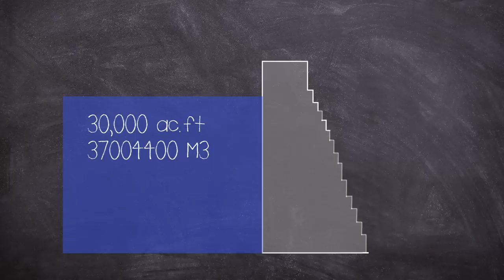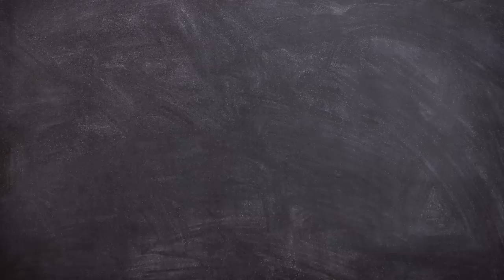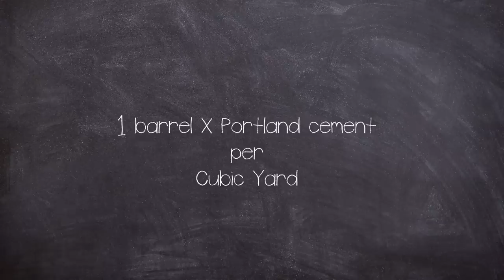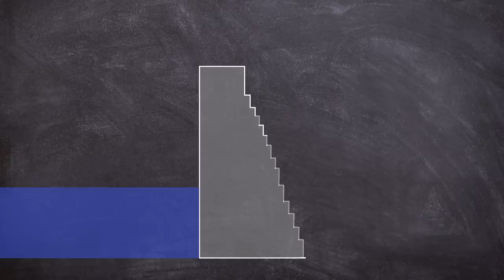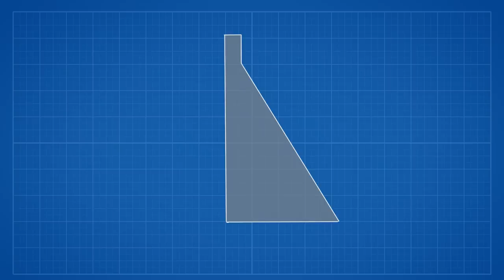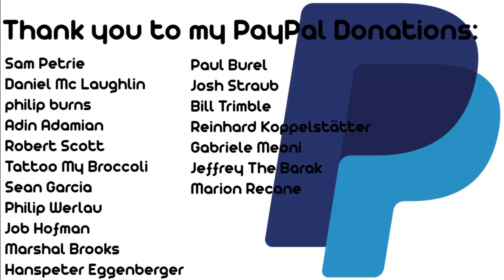A Brief History of: The St. Francis Dam Disaster (Short Documentary)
Today we are looking at the St Francis (Near LA) dam disaster, it is considered to be one of the worst American civil engineering disasters of the 20th century and remains the second-greatest loss of life in California's history.

The dam was designed and built between 1924 and 1926 as part of the Los Angeles water project, headed up by the famous William Mulholland, but his career would end the same night as the disaster.

The event took place at 11:57 p.m. on 12 March, 1928, the dam failure, and resulting flood killed at least 431 people

Equipment used in this video:
Rode NTG3, Audient ID4, MacBook Pro 16, Hitfilm, Logic Pro